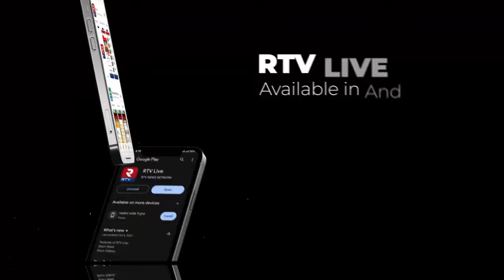అసెంబ్లీలో జగన్ కు చుక్కలే | AP Assembly Sessions 2024 | CM Chandrababu | Pawan Kalyan | YS Jagan